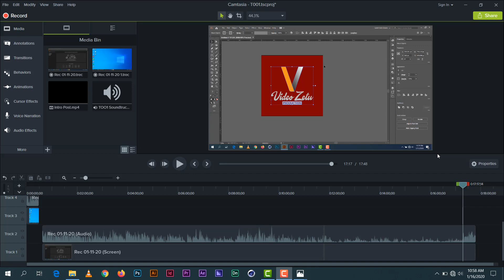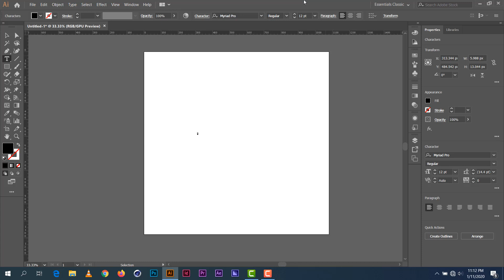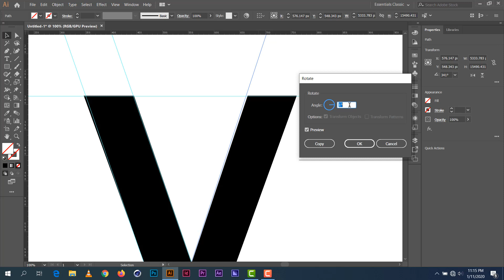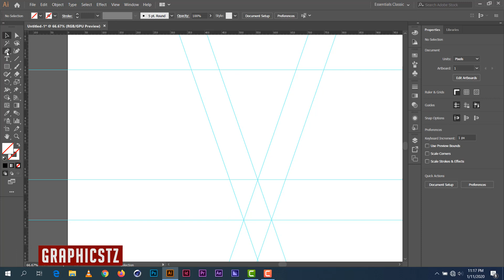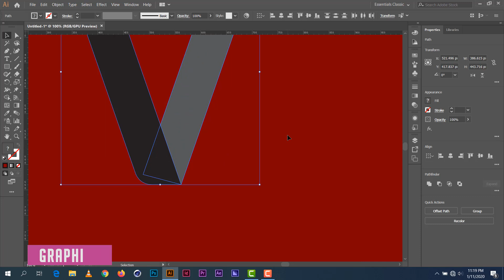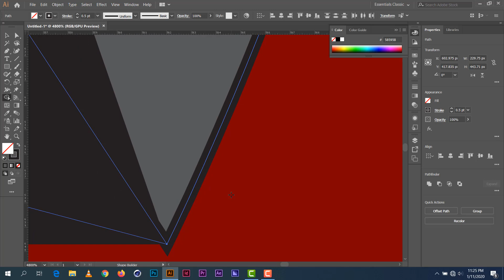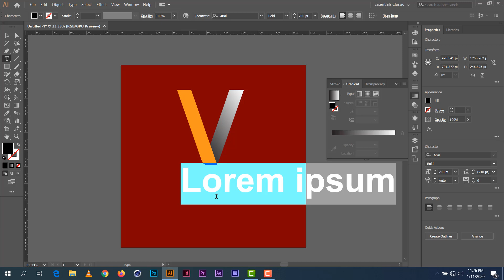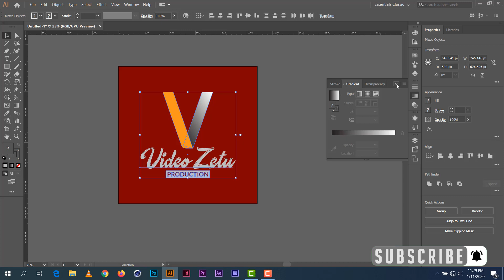Jinsi ya kudesign Logo ya kawaida kwa kutumia Adobe Illustrator CC 19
Video hii inaelezea jinsi ya kudesign logo ya kawaida kwa Adobe Illustrator CC